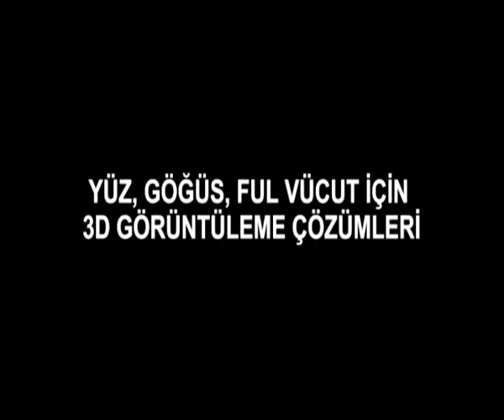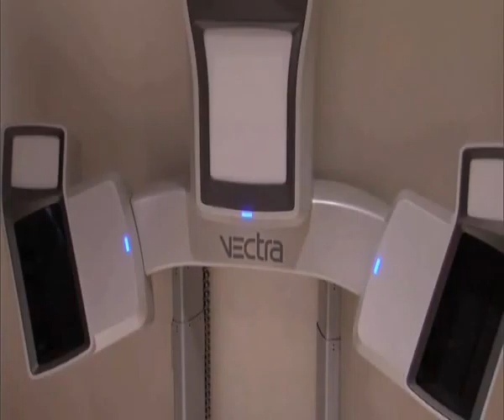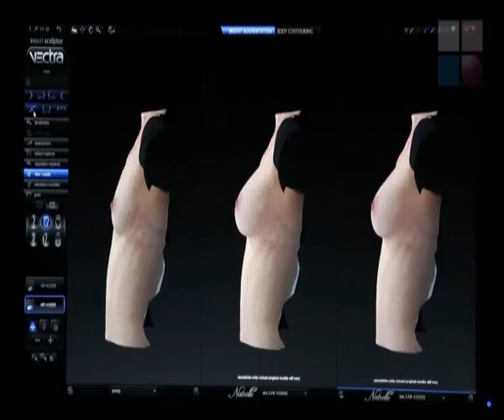Op. Dr Naci Çelik Vectra 3D Teknolojisini Anlatıyor...